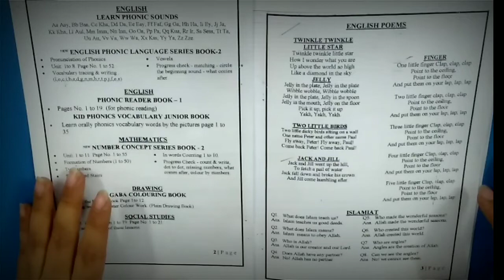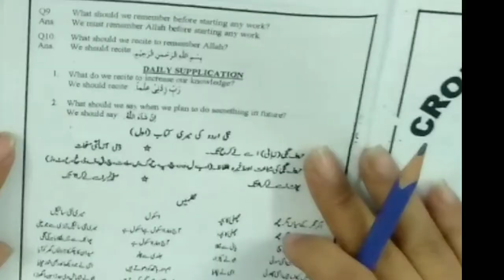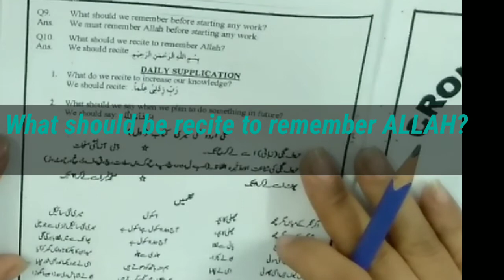Class:K G 1"Islamait oral"